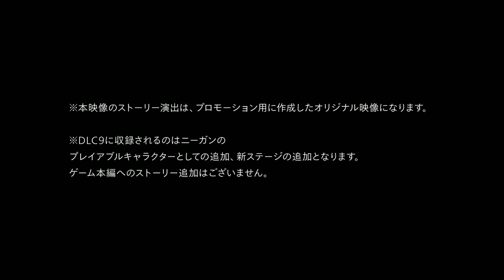TEKKEN 7 — Julia Negan NEW Trailer #2 Release Date Announcement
Julia Chang and Negan from The Walking Dead arrive in TEKKEN 7's Season Pass 2 on February 28th, 2019.

(EVO Japan 2019 announcment trailer)